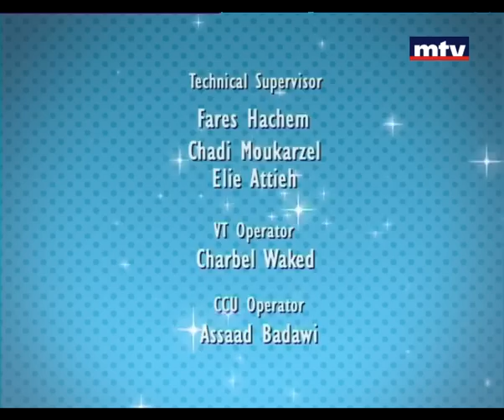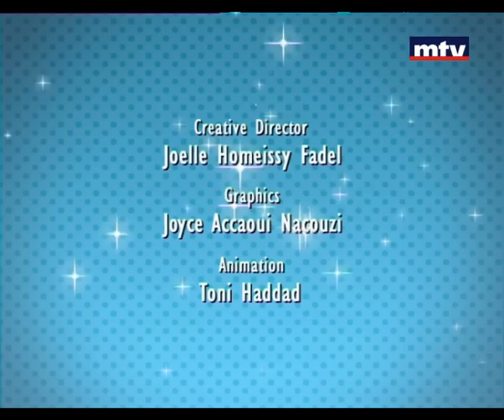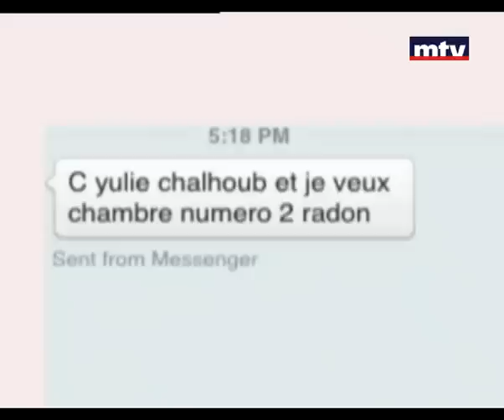Mini Studio 20/03/2013